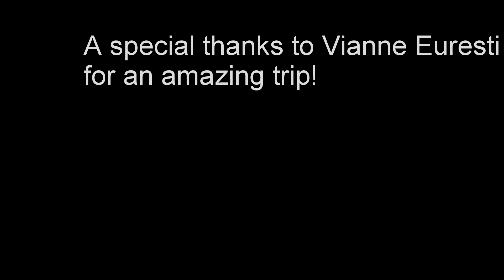TAMUG Advanced Certification Scuba Trip 2015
Texas A&M University at Galveston Advanced certification dive trip 2015